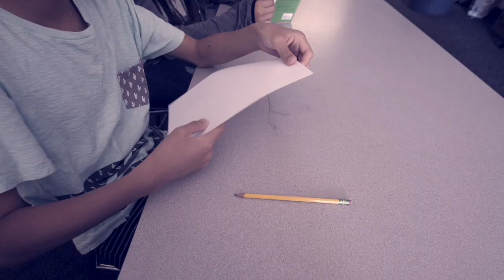bekind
Anti Bullying PSA